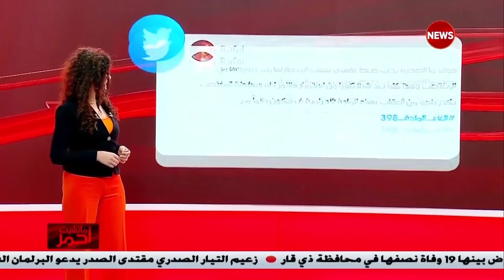مانشيت احمر | التيار الصدري يتمسك بالاغلبية والاطار يقترح حلولا توافقية